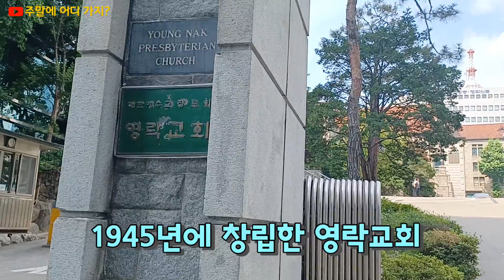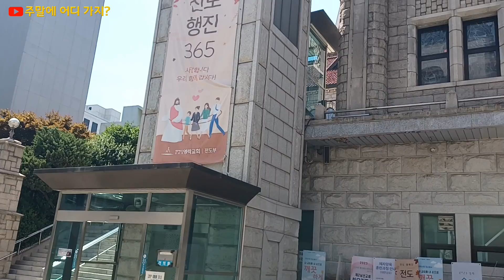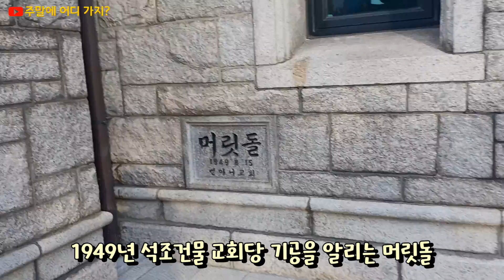영락교회 | 한경직 목사가 1945년에 창립한 교회 | 대한예수교장로회 통합측 대표 교회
한경직 목사님이 1945년에 창립한 영락교회에 다녀왔습니다.
대한예수교장로회 통합측 대표교회로서 현재 담임 목사는 김운성 목사님입니다.